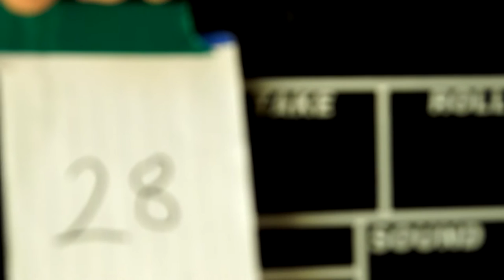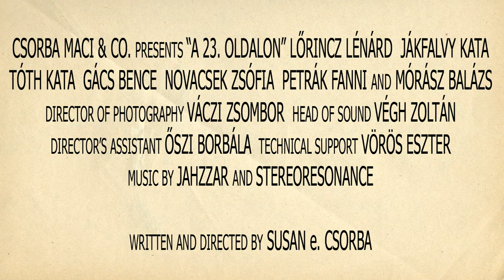"A 23. oldalon" Rontások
Ezek a rontások a 2015 nyarán készült "A 23. oldalon" című videómhoz. A videót megtekintheteted itt
Vagy a rontások végén lévő linkre klikkelve!

These are the bloopers (gag reel) to my short "On the 23rd page", shot in the summer of 2015. To see the video (with English/Italian subtitles)
Or on the link at the end of this video!

Szereplők/Cast:
ZSOLTI - Lőrincz Lénárd
LILI - Tóth Kata
ESZTER - Jákfalvy Kata
RITA - Petrák Fanni
DÁVID - Gács Bence
KRISZTA - Novacsek Zsófia
MÁTÉ - Mórász Balázs

Őszi Borbála
Végh Zoltán

Köszönet/Thanks to:
Vörös Eszter

Zamárdi, Hungary, 2015. Csorba Maci & Váczi Zsombor co-production.